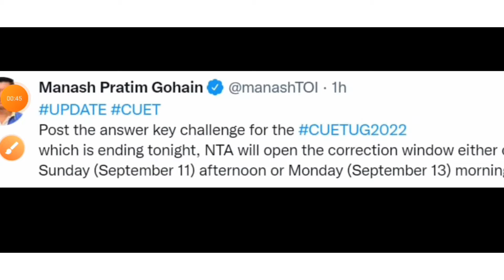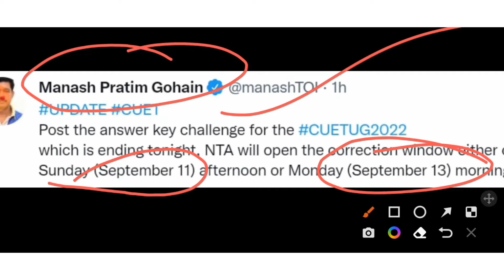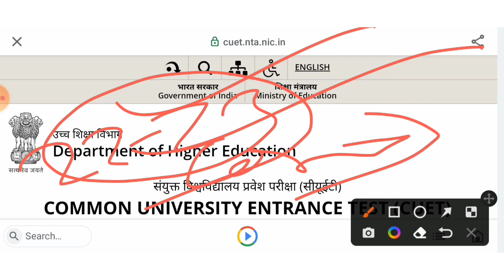CUET PG entrance 2022 Correction window open CUET JNU Cut off CUET UG results date 2022 BHU 🔥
cuet form correction window
cuet pg correction window open
how to correction in cuet pg form
how to correction in cuet form
cuet pg exam correction window